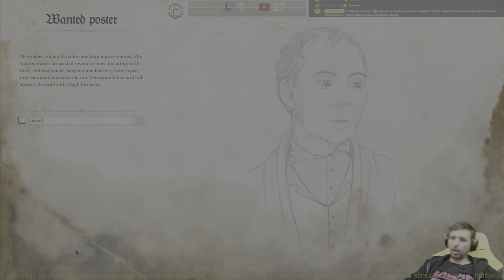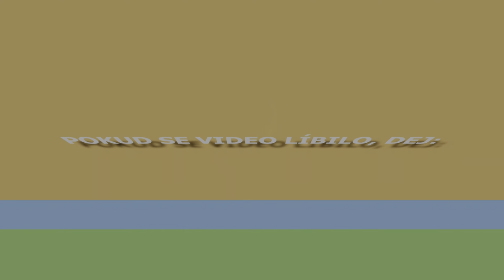Inspector Schmidt - A Bavarian Tale | Gameplay adventurní RPG novinky přes PC na ULTRA | CZ 4K60 HDR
V detektivním příběhu z pohledu třetí osoby odehrávajícím se v Bavorsku v roce 1866 přijíždí student medicíny Valentin Schmidt do Wolpertshofenu, kde náhlá smrt způsobí ve vesnici zmatek. Využij své schopnosti, najdi stopy a vyslechni vesničany, abys zastavil vraždy. Více o hře a její nákup pro PC zde